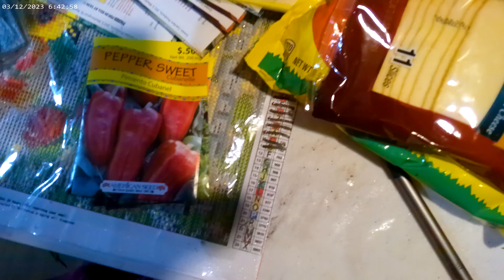WALMART HAUL 3/9/24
Please Share with your family and friends! I love reading comments and hearing feedback from my viewers! These are just my personal preferences of what I like & use.

code get0857